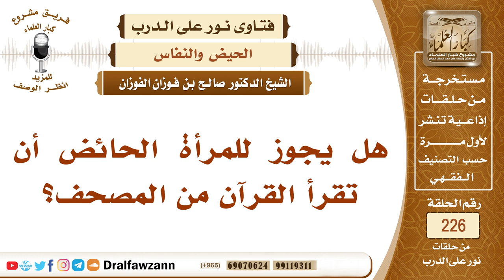هل يجوز للمرأة الحائض أن تقرأ القرآن من المصحف؟ - الشيخ صالح الفوزان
"السؤال: هل يجوز للمرأة الحائض أن تقرأ القرآن من المصحف؟

السيرة الذاتية :
للاشتراك في قناة الشيخ صالح الفوزان

رئيس الفريق
لمشروع كبار العلماء